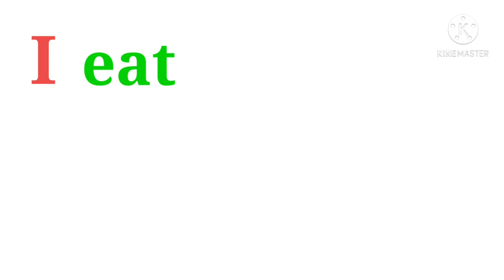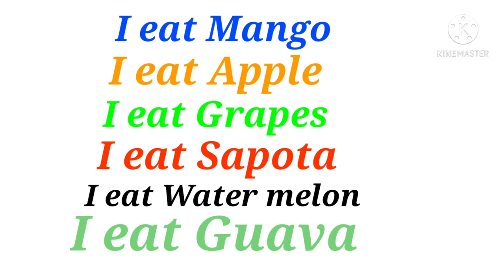English -Simple Sentences- by using the Verb 'eat' .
Child  can  make  his /her own  simpe sentences in ENGLISH by using the Verb " EAT"..